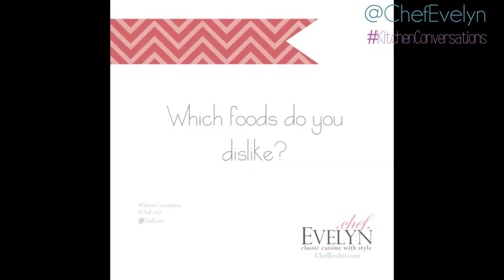Kitchen Conversations with Chef Evelyn Ep:1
Hey Family!